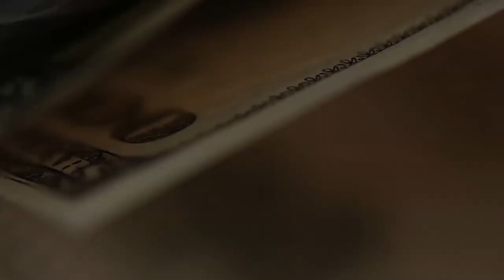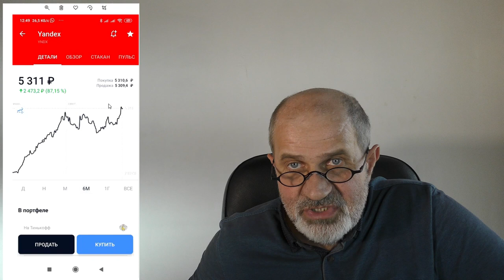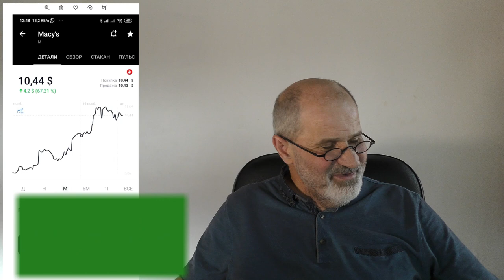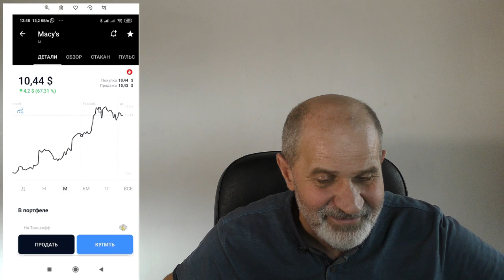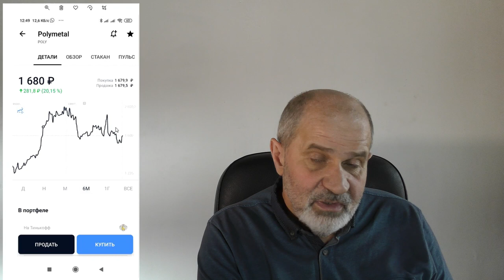Начинающий инвестор. Как я формировал портфель сына.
Как начать инвестировать? Как сформировать портфель акций новичку на бирже? Какие акции добавить в свой портфель?
Начинающий инвестор. Продолжение. Как я формировал портфель сына. Денег совсем мало, но надо с чего-то начинать. Не воспринимайте как прямую рекомендацию! То, что было актуально в июле, может быть не очень хорошо брать в декабре. Смотрите общие принципы. А вот в самом конце - универсальный актив, который может быть актуален в любой момент времени, всегда. О нем следующее видео будет с подробностями.